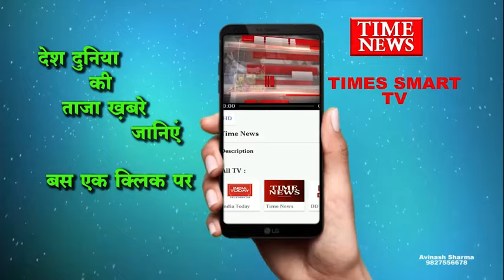आंगनवाड़ी कार्यकर्ता महिलाओं का कलेक्टर कार्यालय पर सात सूत्रीय मांगों को लेकर प्रदर्शन।